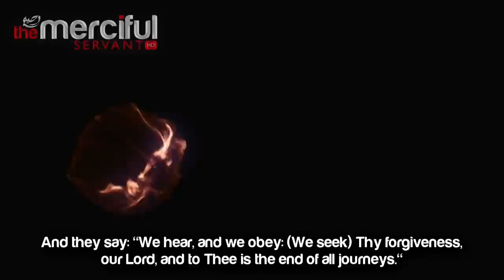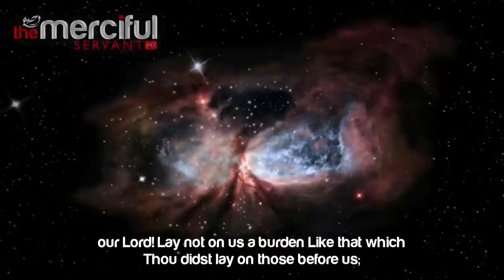Powerful Recitation: Surah Baqara ᴴᴰ - By Wafiq Syed